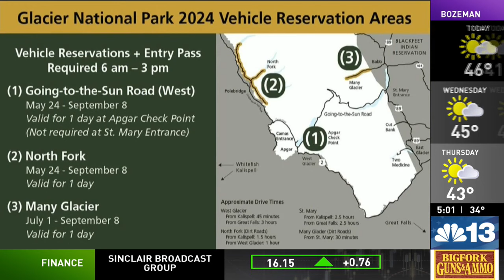Glacier National Park to open vehicle reservations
Glacier National Park announced that vehicle reservations are available starting Jan. 25 at 8 a.m.

Next-day vehicle reservations will become available on May 23 with reservations opening up at 7 p.m. for next-day entry on a daily basis.